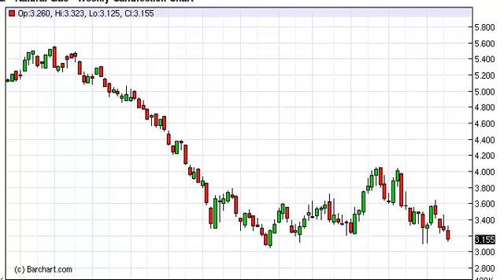Natural gas Prices forecast for the week of February 18, 2013, Technical Analysis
- February 18, 2013 commodity weekly technical analysis for the Natural gas commodity.Find more information about Forex and Commodities News